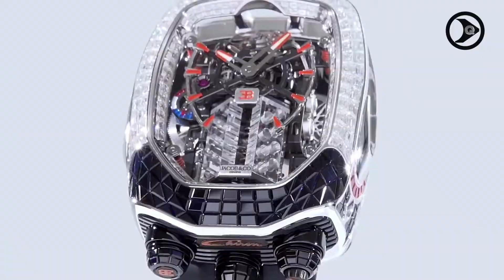HUMANS ARE NOW FLYING IN SUITS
QUIST TOP TECH CHANNEL- IS FOR ALL THOSE WHO ARE EAGER FOR KNOWLEDGE . IT"S A COLLECTION OF THE MOST  MARVELOUS IDEAS AND INVENTIONS OF THE 21st CENTURY .  THIS CHANNEL WILL ALSO HELP YOU CREAT IDEAS FOR YOUR FUTURE BUSINESS VENTURES. SOME CRAZY IDEAS YOU NEVER KNEW EXISTED CAN BE FOUND RIGHT HERE ON QUIST TOP TECH CHANNEL.